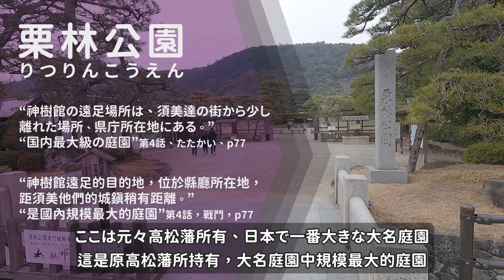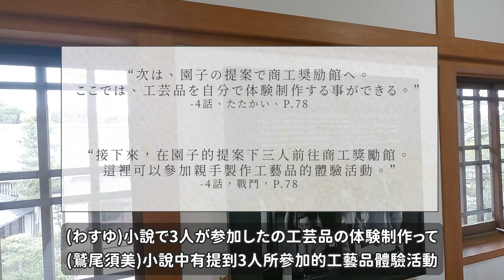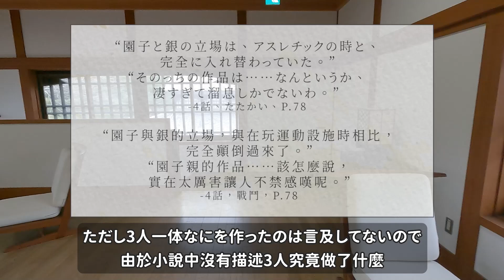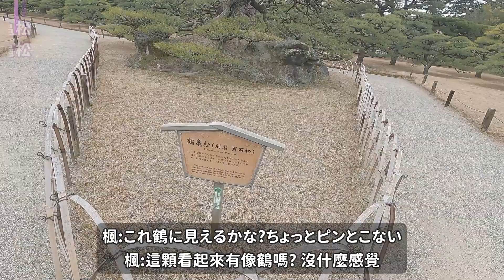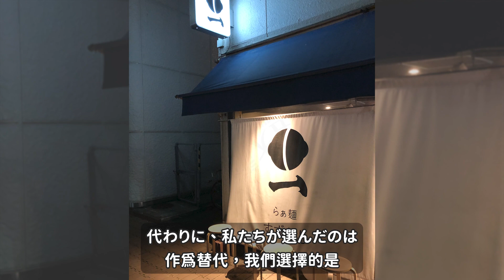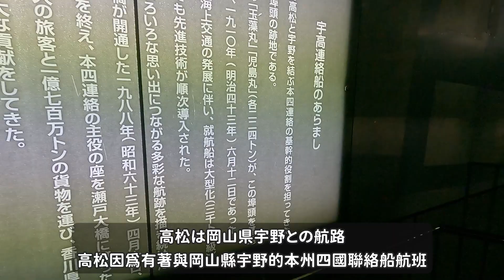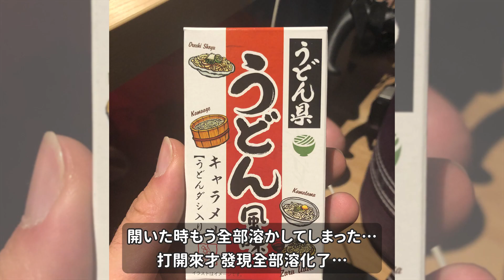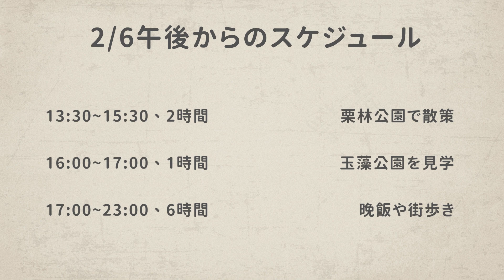【結城友奈は勇者である】【聖地巡礼Vlog】2023の香川旅行 Part.3 高松編 ~須美たちと日本庭園で散策~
ーーーーCHAPTERーーーー
00:00 OP
01:20 商工奨励館/商工獎勵館
03:31 栗林公園で散策/栗林公園中散步
07:05 晩飯/晚餐
08:29 高松港/高松港
10:48 夜食/消夜
11:16 ED

ーーーーTRAVEL INFORMATIONーーーー

↓『結城友奈は勇者である-大満開の章-』 舞台探訪/つればし さん
↓栗林公園商工奨励館/うどん県旅ネット

ーーーーREFERANCED ARTICLEーーーー

↓栗林庵のイベント．お知らせ、夏のワークショップ
↓「駅」が笑顔でおもてなし？　JR四国の奇抜なゆるキャラが話題に→生まれたワケを聞いてみた
↓こうなる！新アリーナ　スポーツとにぎわい創出の拠点に/香川県

ーーーーCREDITーーーー

出演、撮影、企画/旅行者、拍攝、企劃:虹膜、祈、楓
他の出演者/其他入鏡者:
編集/剪輯:虹膜
校正/校對:祈、楓

ーーーーMUSIC/SE SOURCEーーーー

Escort
Parade

ーーーーPICTURE/ICON SOURCEーーーー